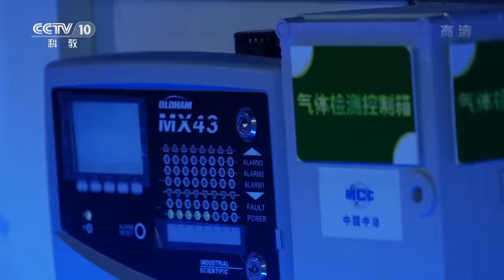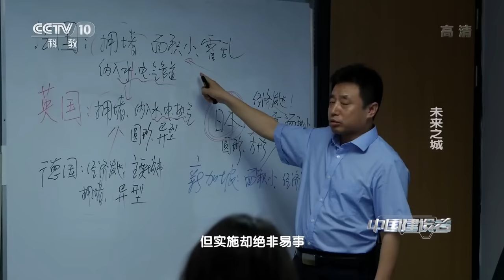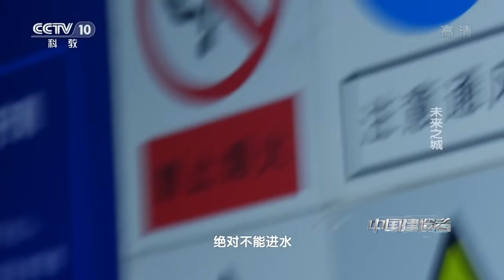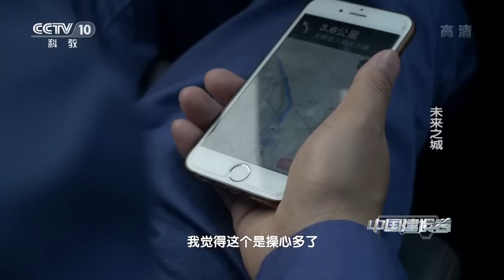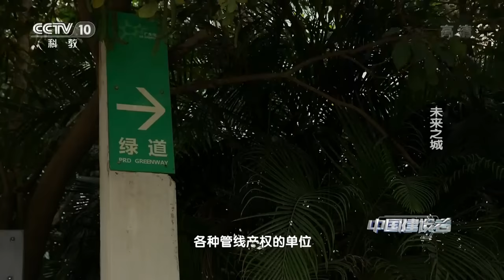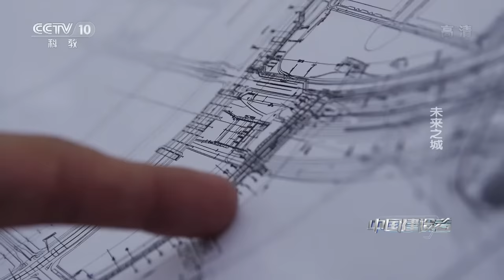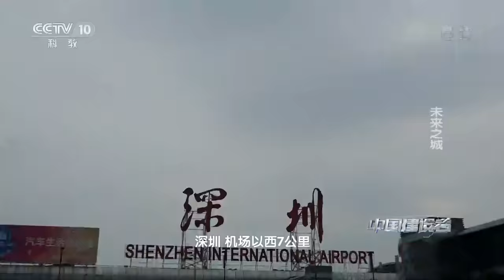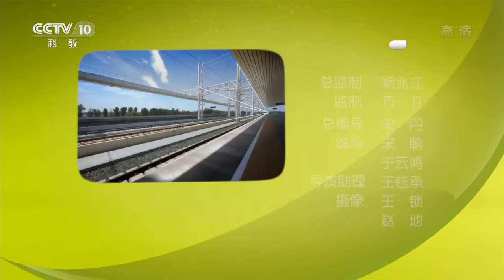《中国建设者》深圳机场以西7公里 城市的规划者决心在这里打造未来城市的典范【CCTV纪录】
本期内容：深圳正在打造一座“未来之城”，城市的规划者决心在这里打造未来城市的典范。面对密集在城市上空的电线及脚下各种各样的管线，城市规划师决定修造“地下综合管廊”。南海之滨的深圳，“内涝”是一大问题，为了让“未来之城”不再有“看海”之痛，城市规划师们将城市路面变成“海绵”，在暴雨来临之时通过吸水解决内涝。

■□节目简介■□
大型纪录片《中国建设者》，对接国家战略，关注中国企业发展升级，直击国家重点工程建设现场，展现“中国智造”巅峰之作，向实干兴邦、智创未来的中国建设者致敬。